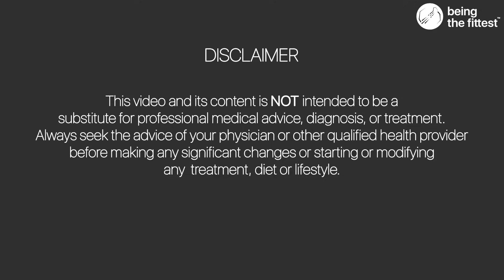15 min Aerobics CARDIO Workout for Weight Loss at Home Hindi🔥Belly Fat Burn, Flat Stomach, Standing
Follow along, NO REPEAT, No equipment, Aerobics CARDIO Workout (Weight Loss/fat loss) is all you need to burn maximum calories, trim tummy, stay lean, fit, and energetic all day.

Regardless of age, weight or athletic ability, Aerobics CARDIO Workout is good for you. Aerobics CARDIO Workout has many health benefits, no matter your age. As your body adapts to regular aerobics CARDIO exercise, you'll get stronger and fitter.

Aerobic CARDIO Workout helps you to lose weight fast at home.
If combined with a healthy diet, aerobic exercise helps you lose weight and keep it off.
Aerobics Workout increases your stamina, fitness, and strength.

This 15 min Aerobics CARDIO Workout is great to start exercising at home and lose fat at the same time. This follow along workout will guide you step by step.

Deepaksinh Gohil is an Fit Exclusive and American Council on Exercise CERTIFIED Personal Trainer, Weight Management SPECIALIST, Former Gym Owner, trained hundreds of clients and doing training since last 15+ years.